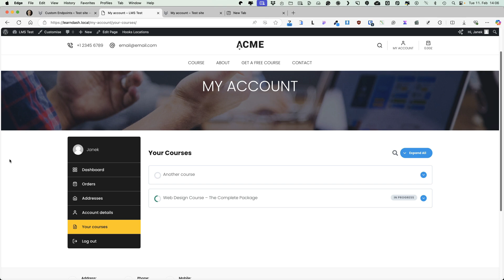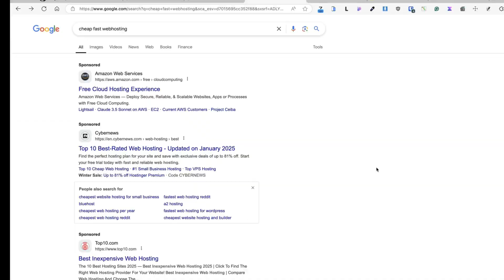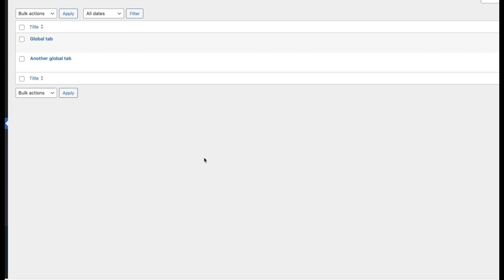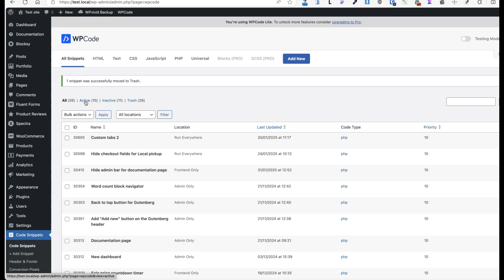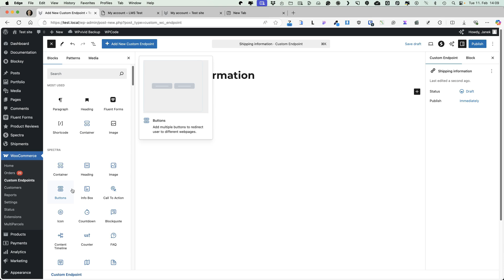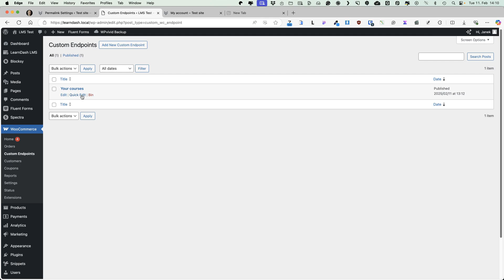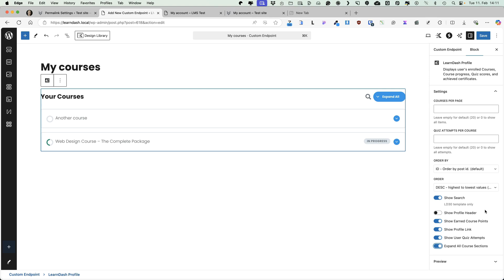WooCommerce Custom Endpoints Made EASY for Beginners! | Quick Hack #24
Setting up custom WooCommerce endpoints doesn’t have to be complicated! In this video, I’ll show you a simple way to create and manage custom endpoints for your store, even if you’re a beginner.